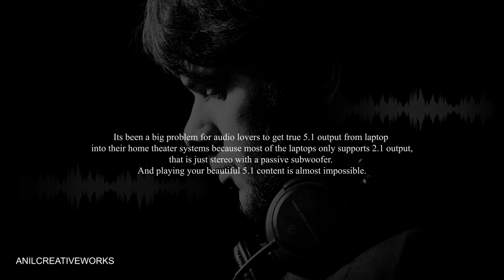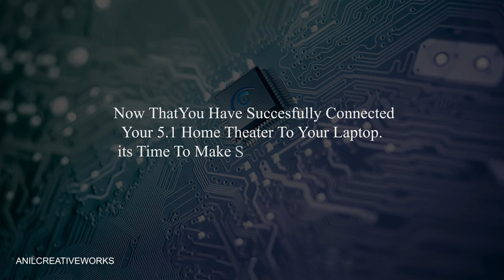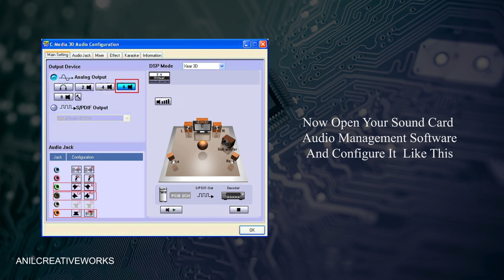How to connect 5.1 Home Theater to your laptop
In This Tutorial I Will Show How To Connect 5.1 Home Theater To Your LAPTOP

How to connect 5.1 Home Theater to your pc